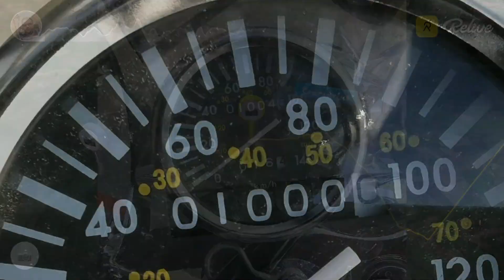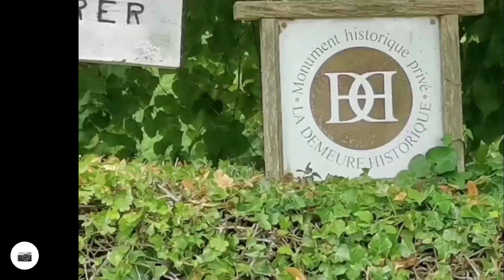Motardes en vadrouilles II: LA REVANCHE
4 motos
Patrice, Fabienne et moi, avons rendez-vous avec Lise
2 Kawasaki VN900 et 2 Keeway pour cette promenade avant un bon barbecue.
On tourne dans un triangle La Capelle / Longfossé / Alembon pour chercher la fraicheur en ce bon 14 juillet.
Vive la République, Vive la France